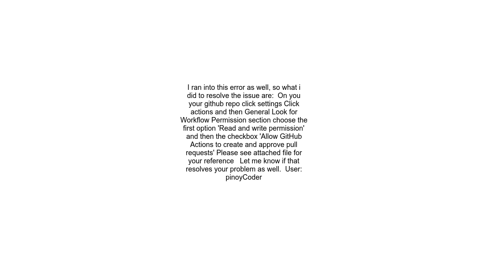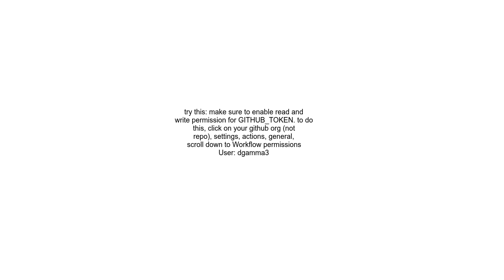Firebase action hosting deploy fails with RequestError Resource not accessible by integration